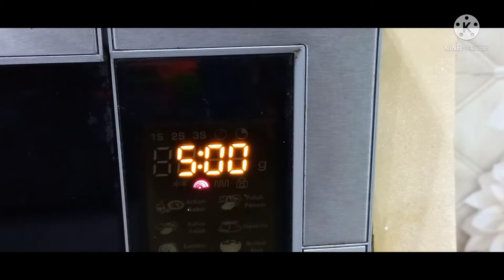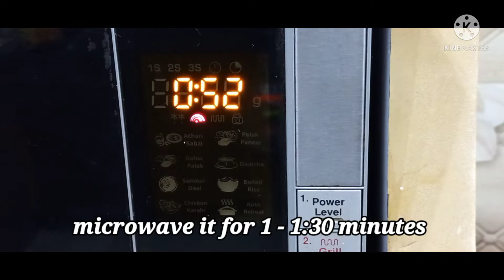Quick chocolate brownie in microwave with chocolate sauce recipe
assalam u alaikum my name is areeb.I am 13 years old . I started cooking channel on 1 November 2021 .

Today I make Quick chocolate brownie in microwave with chocolate sauce recipe it's very simple , easiest and also really much tastiest.

In microwave it's taste like oven brownie and I also make chocolate sauce in microwave only 3 minutes it so simple we can store it 1 month in refrigerator.  we can use the chocolate sauce in cake decorations,brownie,pastries,etc.

quick chocolate brownie In microwave
INGREDIENTS:

5 large tbsp all purpose flour or maida
1/2 tbsp baking powder
2 tbsp cocoa powder
shift dry ingredients and set aside

now take a dish
add  1/2 cup or 8 tbsp milk
1/4 cup or 4 tbsp oil
5 tbsp powdered sugar
1 tsp vanilla essence
mix these all things
Now add dry ingredients in 2 batches

Mix it well until no lumps
in microwave :
powder 100
bake it for 4 to 5 minutes
it's ready let it cook on room temperature no placed in refrigerator.

chocolate sauce
ingredients:

3 tbsp powdered sugar
4 tbsp milk
2 tbsp cocoa powder
1 tsp oil
microwave it for 1 to 1:30 minutes or until I thickens

After 1 minute place it in freezer for 10 minutes to make more thick .

it's ready .

Pour chocolate sauce over chocolate brownies .

it's ready very delicious,easy,yummy,sweet, chocolaty,etc .